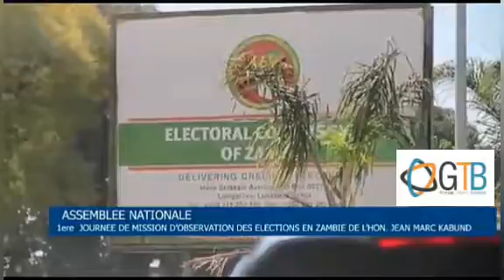1ere Journée de Mission d'observation des Élections en Zambie de l'hon. Jean-Marc KABUND